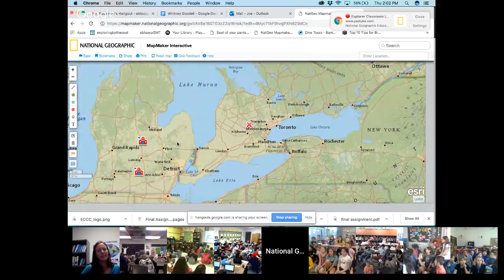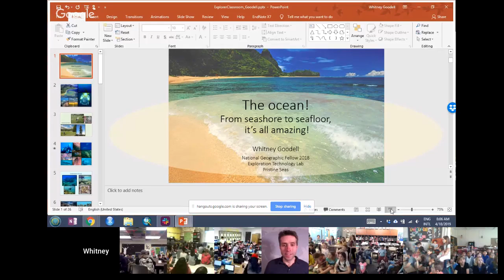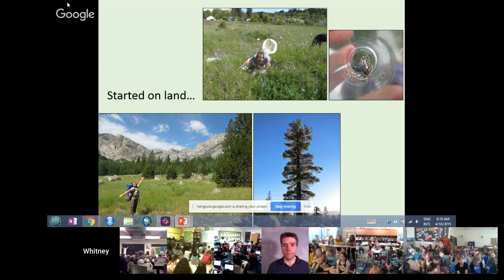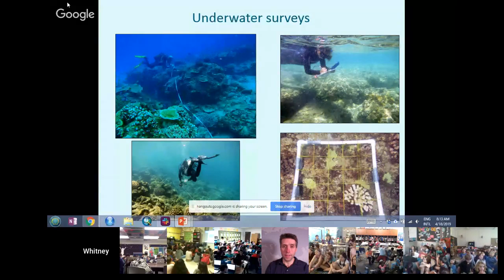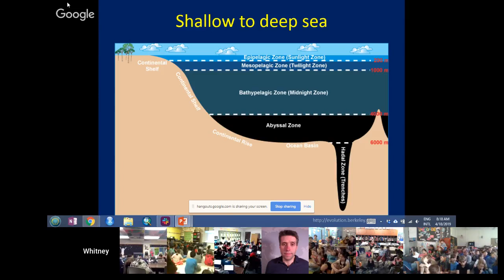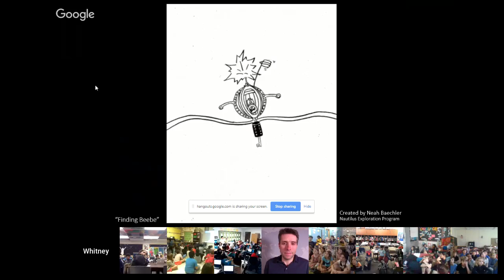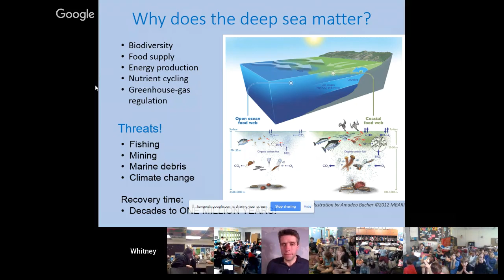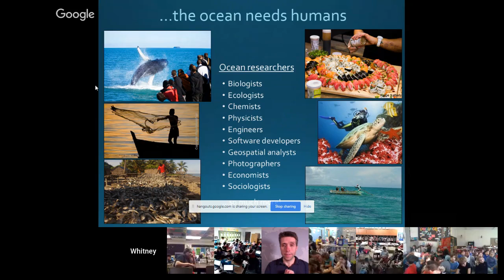Explorer Classroom | Whitney Goodell: Marine Ecologist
Whitney Goodell is a marine ecologist and geospatial analyst. She works with National Geographic Pristine Seas, to document the biological communities of the world’s pristine ocean ecosystems. She has also been involved with National Geographic’s Exploration Technology Lab, analyzing deep sea biological data from drop camera footage in an effort to build a better understanding of what drives the distribution of deep sea life.
Ask questions in the chat bar and use ExplorerClassroom on Twitter!